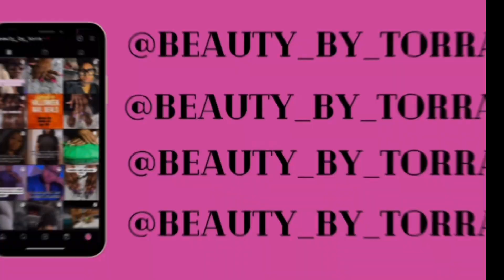Vlogmas Day 9. ❄️🤍 Candy Cane Holiday Nail Tutorial || Watch me Work